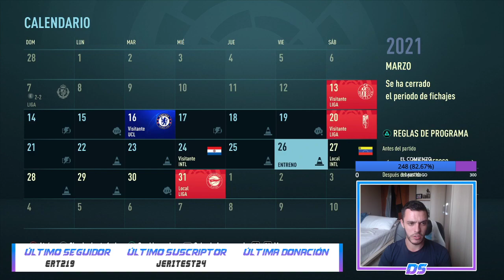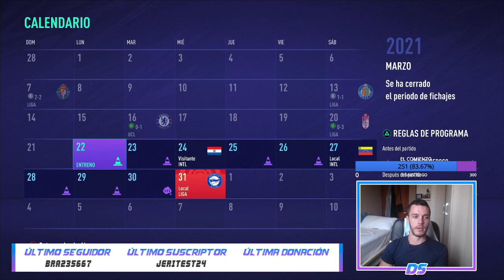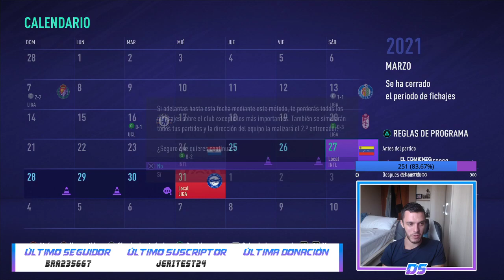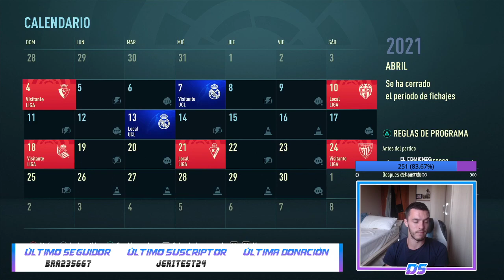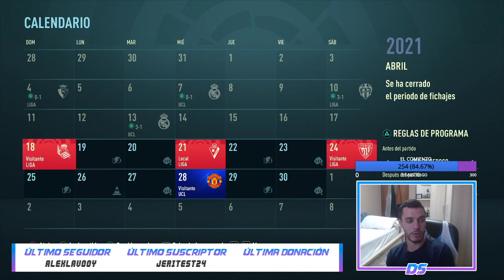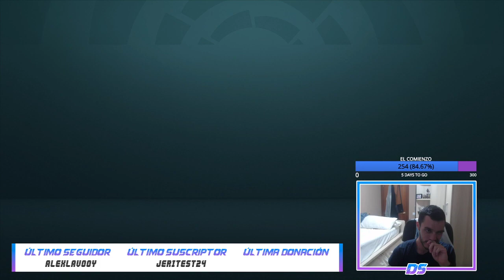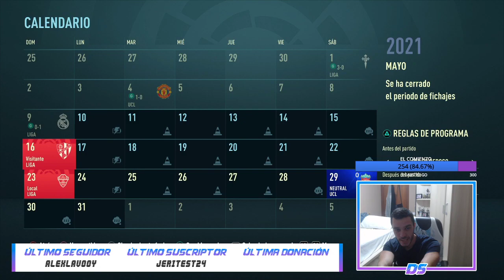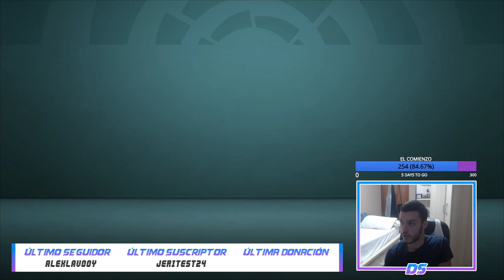FIFA 21 MODO CARRERA | BARCELONA | EPISODIO 9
00:00:00 Introducción
00:05:29 Directo
03:09:04 Final